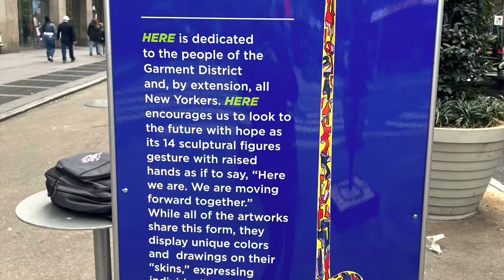Here(Aqui),Garment District, New York City…